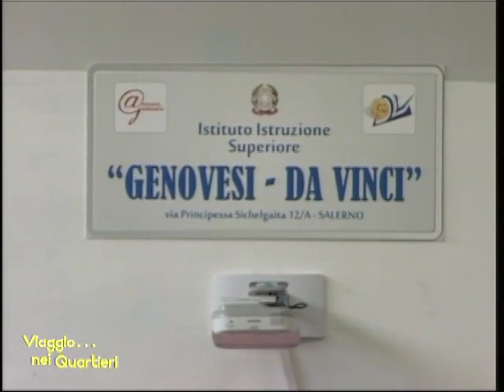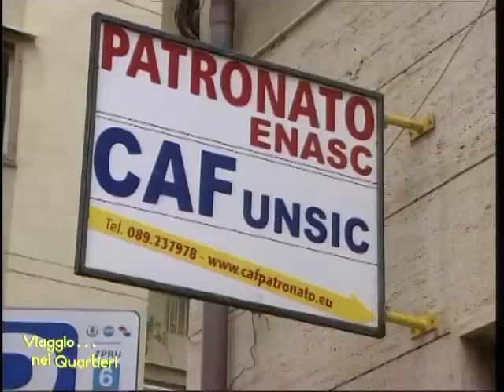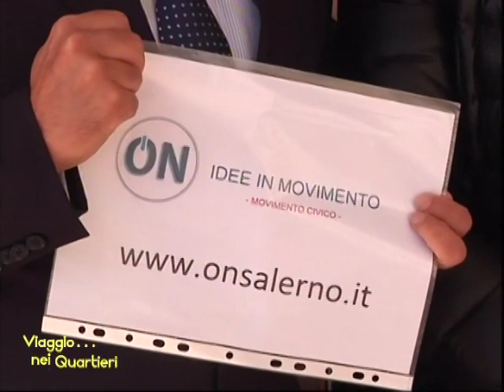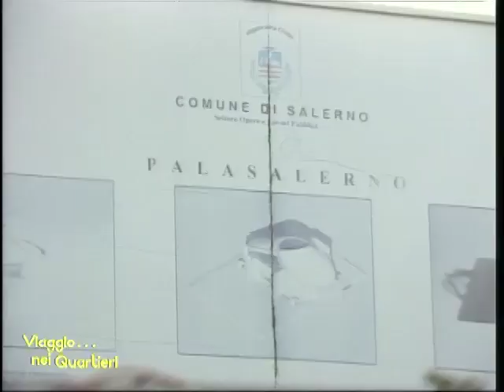VIAGGIO NEI QUARTIERI DEL 24/02/2016